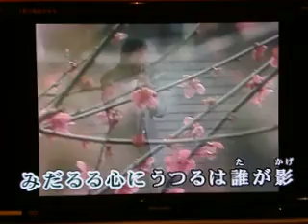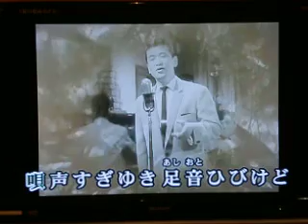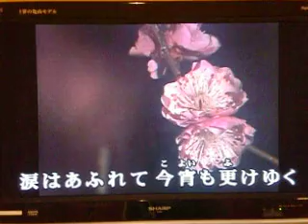君恋し （フランク永井）裕さん